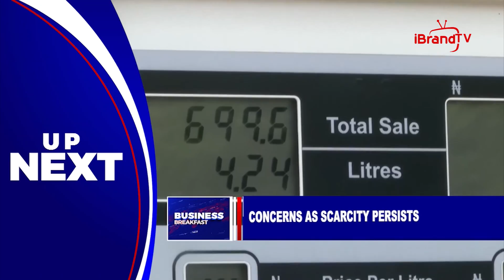NIGERIAN MARKET REVIEW: EYE ON SANTA CLAUSE RALLY